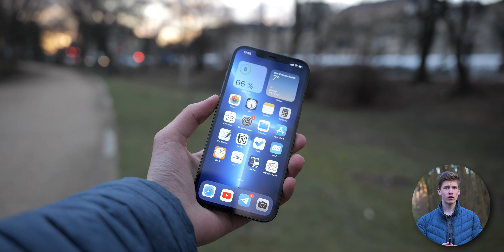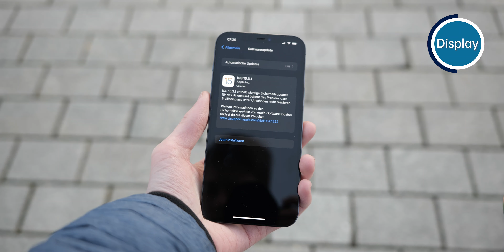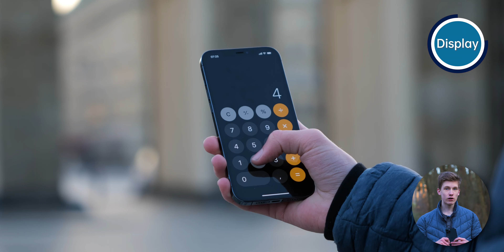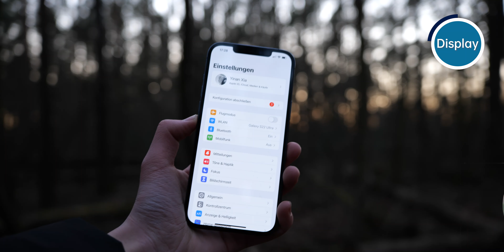iPhone 12 Pro in 2022 - Lohnt es sich noch?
Das ist das iPhone 12 Pro / iPhone 12 Pro Max. Lohnt es sich auch in 2022 noch?

Auf diesem Kanal gibt es jede Woche unterhaltsam und kompakt zusammengefasst die neusten Reviews und News rund um die aktuelle Technik.

Links können Partnerlinks sein. Du unterstützt dabei kostenlos die Arbeit meines Kanals. Vielen Dank für die Unterstützung :)

Produkt bereitgestellt durch Bill Gates.